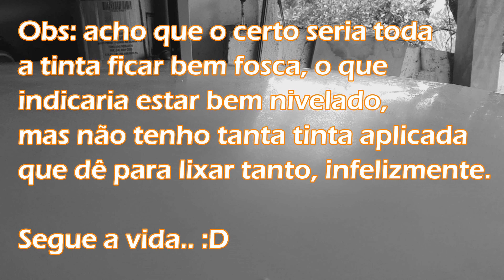Aplicando o Verniz - Pintura Teto (e tampa porta-malas) Ford Ka - [4K]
Continuamos (e finalizamos) a pintura do teto, querem ver o resultado? Então confiram aqui neste vídeo.

Muito obrigado a @ArprexMajam  pelo apoio ao canal, essa pistola fez toda diferença.

Querem mais pintura?

Abraço e sucesso a todos!